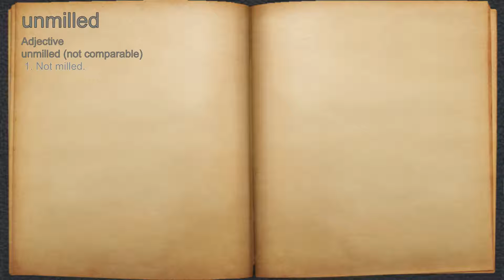What does unmilled mean?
A spoken definition of unmilled.

Intro Sound:
Typewriter - Tamskp